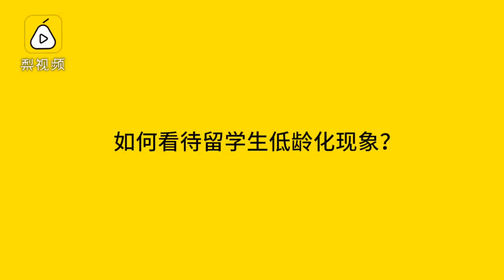专访王淼：为何记录赴美留学低龄化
导演王淼拍摄纪录片《缅因大陆》（又译《寻岸》），聚焦独自赴美学习的小留学生群体。梨视频拍客专访王淼，听听她如何看待低龄留学现象。